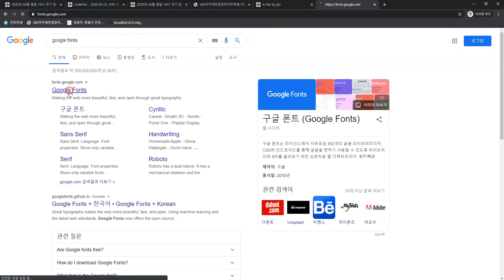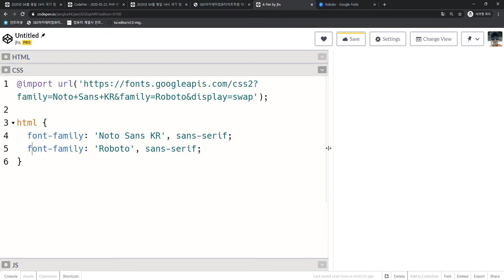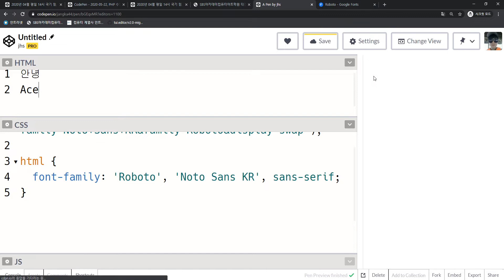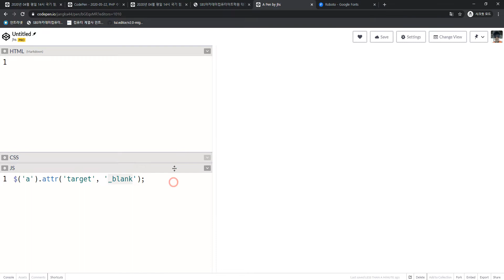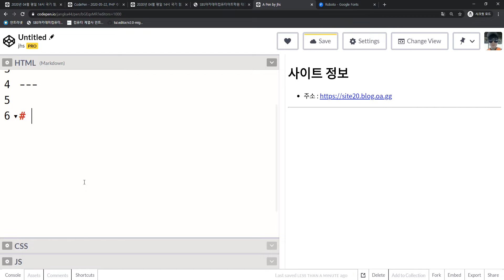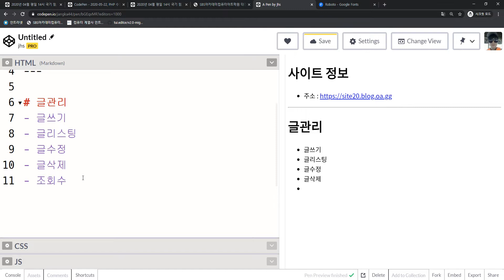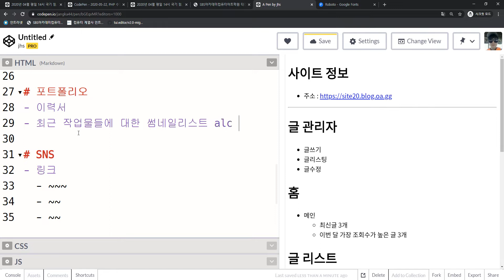2020 06 22, 프론트, 개념, IA 만드는 방법